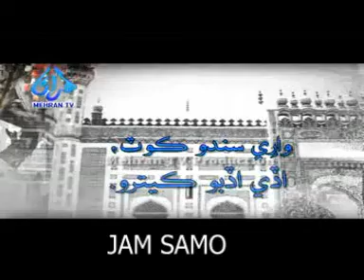Shah Abdul Latif Bhittai JI WAAAEE 2